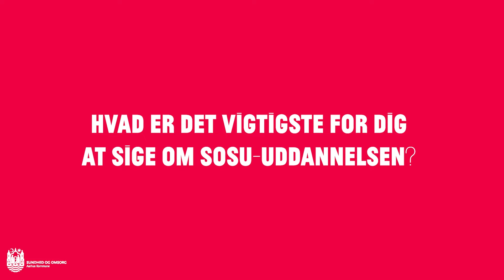Hvad er det vigtigste, at sige om SOSU-uddannelsen - set fra elevernes synspunkt